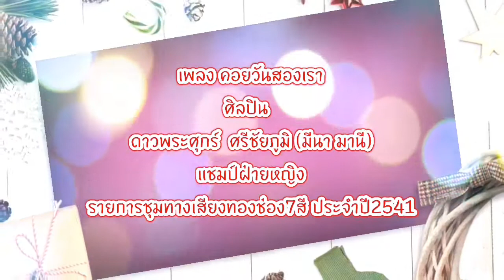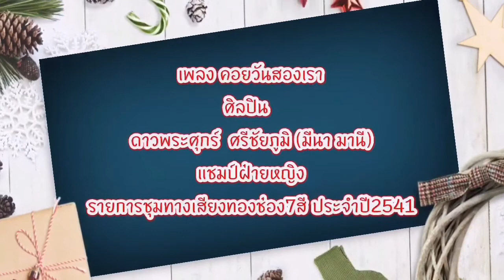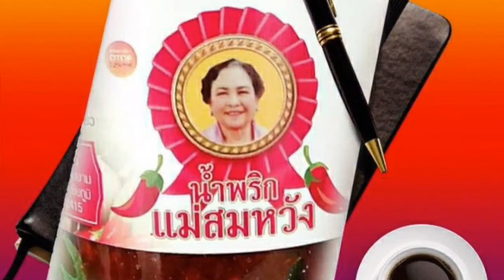เพลง คอยวันสองเรา V28 ศิลปิน ดาวพระศุกร์ ศรีชัยภูมิ (มีนา มานี) ชุดไปนำแหน่ (OFFICIAL)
เพลง คอยวันสองเรา V28  ศิลปิน ดาวพระศุกร์ ศรีชัยภูมิ  (มีนา มานี) ชุดไปนำแหน่  (OFFICIAL) @SONYA VARIETY ซอนญ่า ซอนย่า วาไรตี้ ​